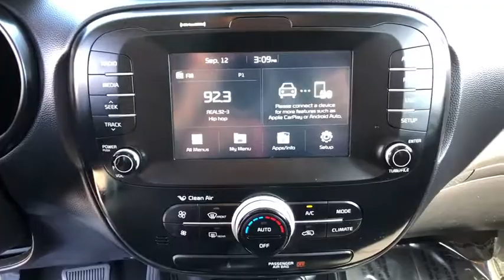2018 Kia Soul Ventura, Oxnard, Santa Barbara, Camarillo, Thousand Oaks, Simi Valley, CA CR8264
Clear White Used 2018 Kia Soul available in Ventura, California at Kirby Kia of Ventura. Servicing the Oxnard, Santa Barbara, Camarillo, Thousand Oaks, Simi Valley, CA area.

Kirby Kia of Ventura
6424 Auto Center Dr

Kirby Kia is proud to offer this Kia Certified Pre-Owned 2018 Kia Soul Plus. Certified. CARFAX One-Owner. Clean CARFAX.